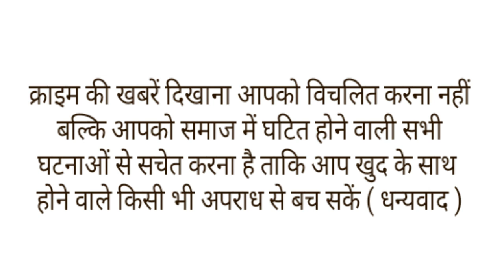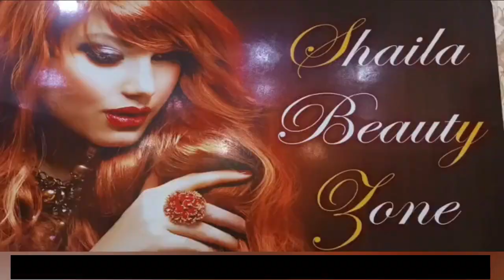पति ने छोड़ दिया साथ तो 1 साल के बच्चे को सीने से बांधकर ई-रिक्शा चलाने लगी महिला।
हर किसी को अपनी जिंदगी में चुनौतियों का सामना करना पड़ता है. कुछ लोग इसके आगे घुटने टेक देते हैं. लेकिन कई ऐसे होते हैं जो हर मुश्किलों का डटकर सामना करते हैं. जाहिर है मेहनत का फल भी हमेशा मीठा होता है. कुछ ऐसी ही दिल को झकझोर देने वाली कहानी उत्तर प्रदेश के नोएडा से सामने आई है यहां एक महिला पर मुसीबतों का पहाड़ टूट पड़ा, लेकिन इस महिला ने हिम्मत नहीं हारी. आज वो घर चलाने के लिए अपने 1 साल के दुधमुहे बच्चे को गोद में बांध कर ई-रिक्शा चलाती है.
चंचल शर्मा नोएडा की सड़को पर अपने एक साल के बच्चे को लेकर ई-रिक्शा चलाती हैं.चंचल अपने पति से अलग हो चुकी है और अपनी मां के साथ खोड़ा कालोनी में रहती हैं. लेकिन जब उनकी मां सब्जी बेचने जाती हैं तो बच्चे की देखभाल करने वाला कोई नहीं होता. यही कारण है कि जब वो रिक्शा चलाती हैं तो अपने बेटे को साथ ले जाती हैं.
चंचल से इस बारे में पूछने पर उन्होंने बताया की ये चुनौती आसान नहीं है. लेकिन घर चलाने के लिए उन्हें ऐसा करना पड़ता है. उन्होंने ये भी कहा कि बच्चे को पहले वो अपनी मां या फिर बहन के पास छोड़ देती थीं. लेकिन हमेशा ये संभव नहीं होता. अब महीने में 2-3 दिन ही वो बच्चे को छोड़ती हैं. उन्होंने गर्मी के दौरान नोएडा की सड़कों पर ड्राइविंग को भी याद किया, चंचल का कहना की है इस अलावा उनके पास कोई अन्य विकल्प नहीं था. उमस भरी गर्मी में भी बच्चे को लेकर ऐसे ही ई रिक्शा चलाती है गर्मी ने बच्चे पर भारी असर डाला. जैसे ही मैं गाड़ी चलाती वह रोता रहता था.’लेकिन इसके अलावा कोई और रास्ता भी नही था
चंचल ने कहा कि वो रोजाना 600-700 रुपये के बीच कमा लेती हैं. इस कमाई का लगभग आधा हिस्सा ई-रिक्शा खरीदने के लिए लिए गए कर्ज को चुकाने में खर्च हो जाता है. उन्होंने बताया कि बच्चे के लिए दूध की बोतल वो हमेशा साथ रखती हैं. चंचल सेक्टर 62 में नेशनल इंस्टीट्यूट ऑफ बायोलॉजिकल और सेक्टर 59 में लेबर चौक के बीच अपना ई-रिक्शा चलाती हैं.
चंचल की मानें तो यह ऐसा काम है जहां वह अपने बच्चे को भी साथ लेकर जा सकती थी। साथ रख सकती थी। चंचला कहती हैं कि मैं अपने बेटे को वह जीवन देना चाहती हूं, जो मेरे पास नहीं है। चंचल की मानें तो जो भी यात्री उनकी ई-रिक्शा में बैठता है वो उनकी तारीफ करता है। चंचल ने बताया कि वो अपने पति से अलग हो गई हैं और एक कमरे में अपनी मां के साथ रहती हैं। चंचला कहती हैं कि बेटे अंकुश को मैं घर पर नहीं छोड़ सकती, क्योंकि मेरी मां एक ठेले पर प्याज बेचती हैं।नोएडा की सड़को पर मां के इस संघर्ष को देख हर कोई उनके जज्बे और हिम्मत की तारीफ करता है